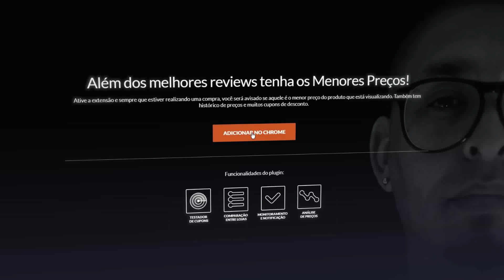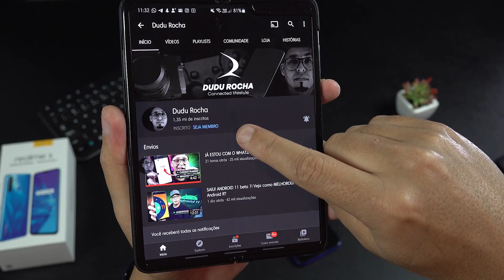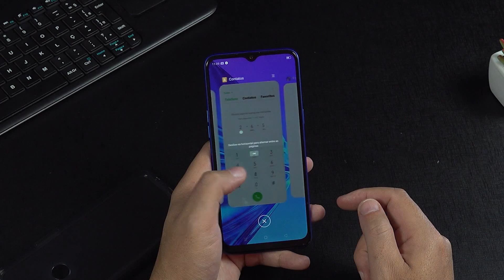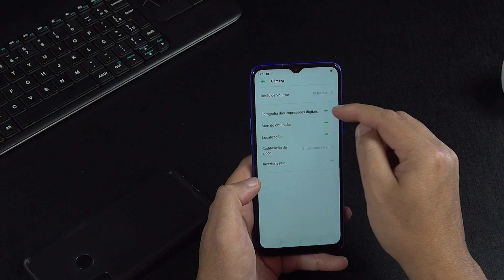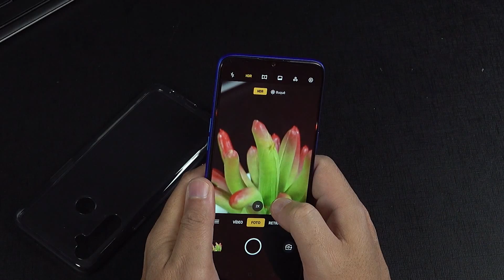REALME 5! Feito para BATER a XIAOMI? Smartphone diamante!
🔽LINKS DOS REALMEs ABAIXO🔽O Smartphone Realme esta sendo uma opção custobeneficio!

📬 Minha Caixa Postal:
Dudu Rocha
Caixa postal 114
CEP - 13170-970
Sumaré - SP